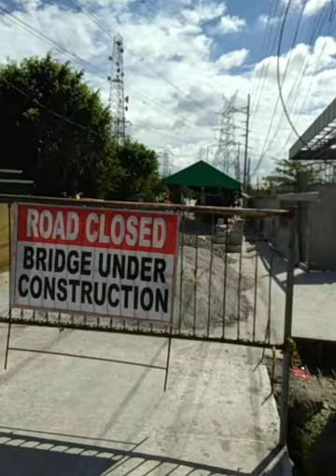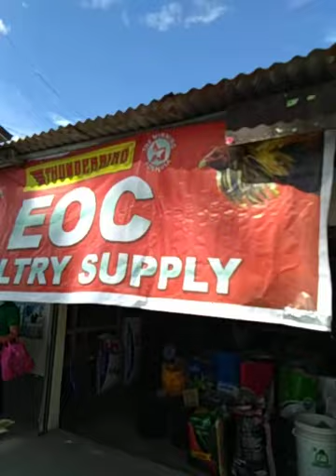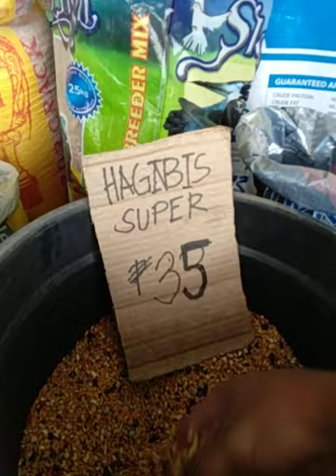POULTRY SUPPLY VISIT PART 2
exact location of eoc poultry supply
eoc poultry supply location infront of ngcp national grid corporation of the phillipines
beside transco purok 2 san jose matulid mexico pampanga
poultry supply vlog eoc owner of mr. nikko carpio
poultry supply ng mga patuka ng manok bebe kalapati ibon isda at mga dog food
mga gamot antibiotic pro biotic pre biotic battle cock sagupaan thunderbird warhawk tatak excellence
mga patuka tulad ng bmeg integra hagibis